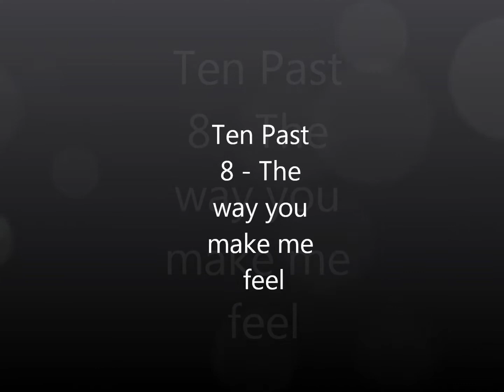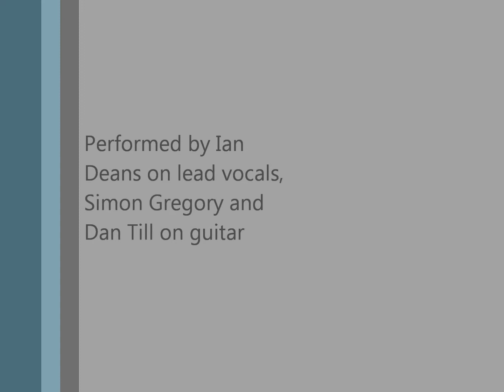Ten past 8 Perform The way you make me feel Acoustic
Open mic night at the Navigation Inn Gnosall Staffordshire. Ten past 8 perform their acoustic version of The way you make me feel